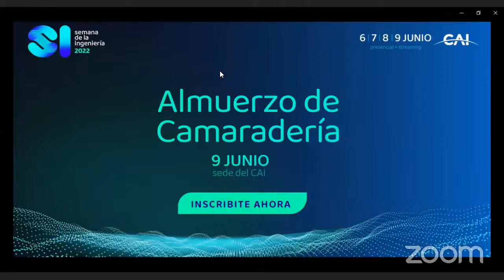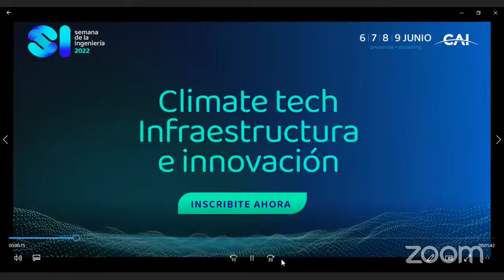CicloSociosHonorariosCAI - Gustavo Scuseria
Gustavo E. Scuseria es Profesor de química de la Fundación Fobert A. Welch, Profesor de física y astronomía, y Profesor de Ciencia de materiales y nanoingeniería en la Universidad de Rice, en Houston, Texas, EE. UU. El Profesor Scuseria recibió su doctorado de la Universidad de Buenos Aires en 1983. Fue investigador postdoctoral en la Universidad de California, Berkeley y la Universidad de Georgia antes de unirse a la facultad de Rice en 1989. El principal campo de investigación del profesor Scuseria es la química cuántica computacional, un área en la que ha hecho contribuciones fundamentales al desarrollo de nuevas metodologías y su aplicación a moléculas, sólidos y sistemas a nanoescala. Es autor de más de 510 publicaciones que han recibido más de 87.000 citas según Web of Science y ha sido catalogado como uno de los investigadores más citados desde 2006. Su índice h es 117. Scuseria ha presentado más de 400 conferencias invitadas en congresos internacionales, instituciones académicas y de investigación de todo el mundo, incluidas varios congresos de renombre como: Peter Pulay (U de Arkansas), Israel Pollak (Technion), Lisa Meitner Minerva (Tel Aviv U), MARVEL (EPFL Lausanne), Moses Gomberg (U de Michigan), Eolo Scrocco Colloquium (U de Pisa), CUSO Lecture Series (Geneve, Lausanne, Berna, Friburgo), John L. Margrave Memorial Lecture (Rice U), y Robert S. Mulliken (U de Georgia). Es miembro de la American Chemical Society, American Physical Society, American Association for the Advancement of Science, Guggenheim Foundation y Royal Society of Chemistry. Ha recibido numerosos premios, incluyendo Camille y Henry Dreyfus Teacher-Scholar, NSF Creativity Extension, IBM Partnership, Feynman Prize in Nanotechnology Theory, Humboldt Research Award, el Boys-Rahman Award de la Royal Society of Chemistry y el ACS Award in Theoretical Chemistry. Scuseria fue coeditor en jefe del Journal of Chemical Theory and Computation publicado por la American Chemical Society entre 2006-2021. Es miembro del Consejo Asesor Científico del Instituto Max-Planck para la Investigación del Estado Sólido, Stuttgart, y del Consejo Asesor Científico de la Iniciativa Many Electrons de la Fundación Simons en Nueva York. Ha organizado conferencias y talleres internacionales, reseñado en numerosas revistas y agencias de financiación, y ha participado en múltiples consejos editoriales. La investigación en el grupo Scuseria se extiende entre la química cuántica, la física de la materia condensada y la ciencia de los materiales, centrándose en métodos novedosos para la teoría de estructuras electrónicas, particularmente una correlación fuerte, y aplicaciones a moléculas y materiales de importancia para la energía y el medio ambiente. Sus contribuciones al campo se han incorporado en paquetes de software de química cuántica ampliamente distribuidos utilizados en la academia y la industria.